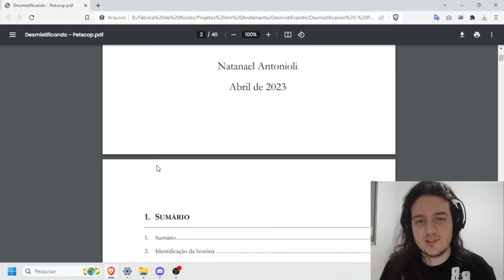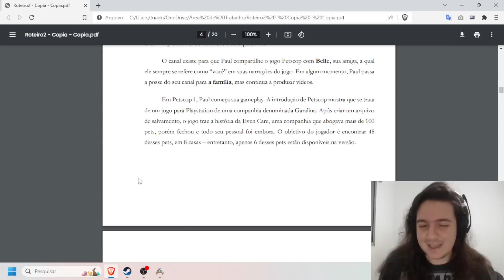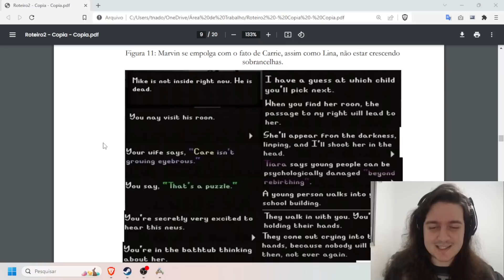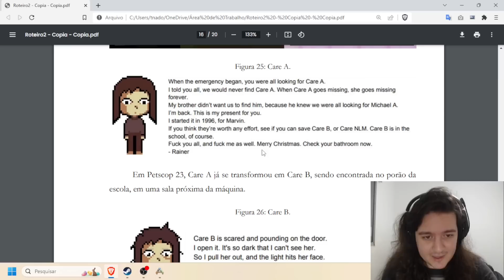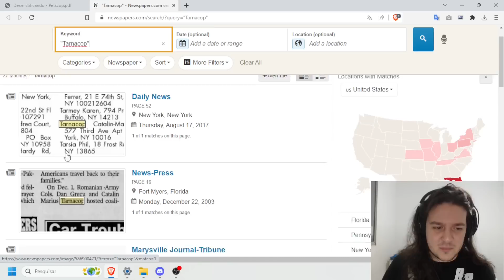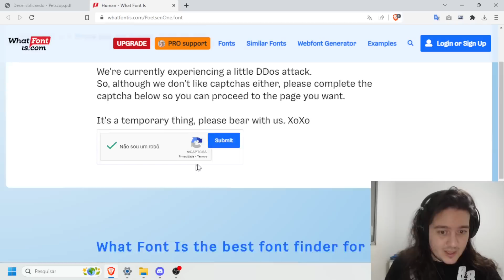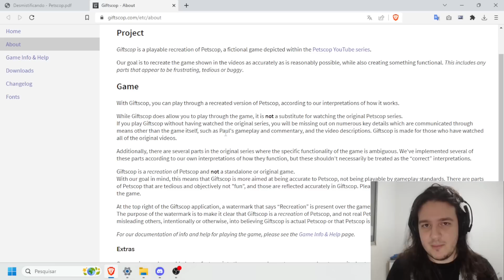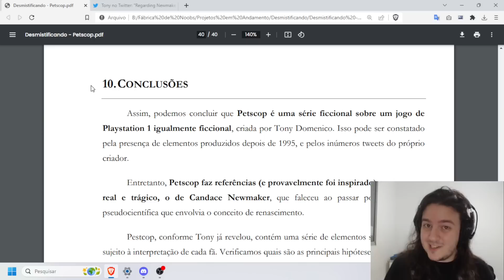Desmistificando: Petscop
Petscop é um suposto jogo produzido em 1995 com uma aparente premissa inocente envolvendo o resgate de pets ficcionais espalhados por casas com um nível secreto que traz temas muito mais sombrios, como a morte, o renascimento, crimes e traumas de infância – e que, aparentemente, possui algumas propriedades sobrenaturais.